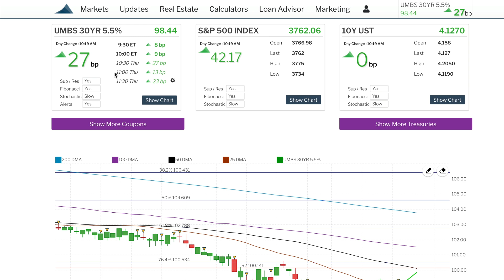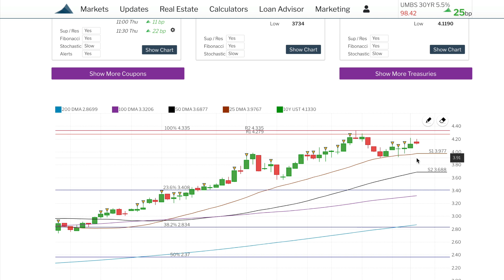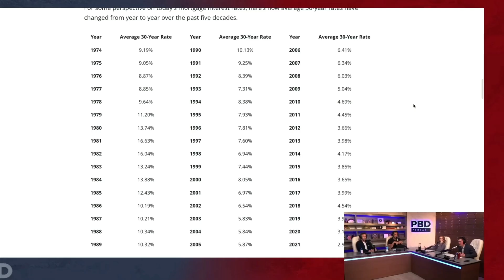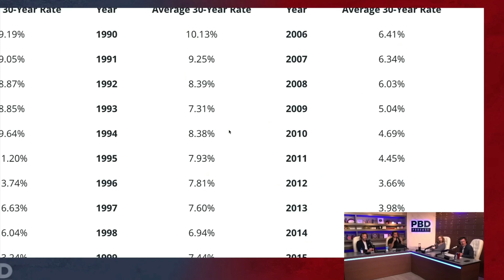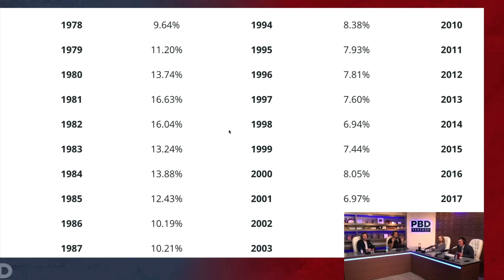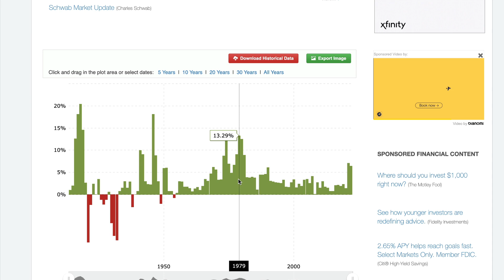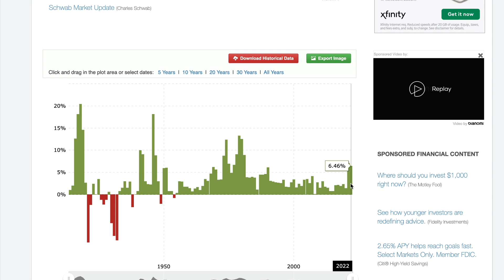Mortgage rates will go down to 5%, here's when...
In this video, we discuss when mortgage rates will drop back down to 5%.